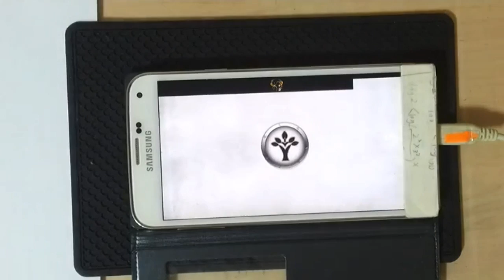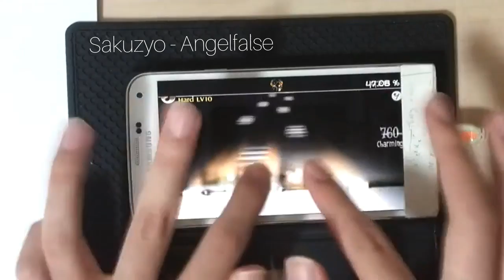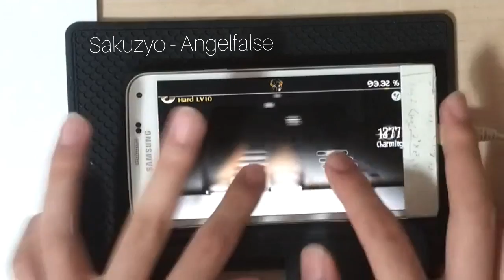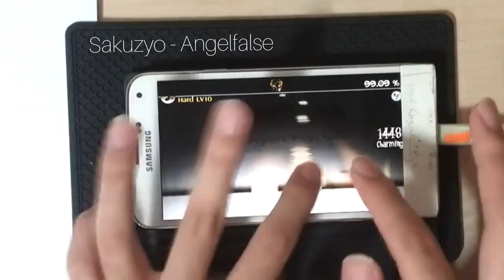[Deemo] Angelfalse Hard Lv.10 FC 99.91%